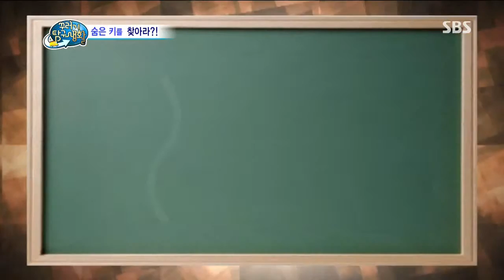꾸러기 탐구생활 20130717 다시보기 #1(4)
SBS 꾸러기 탐구생활.20130717.332회

〈전 언제까지 1번만 해야 하나요? 키 크고 싶어요!〉
키순서로 정한 출석번호 때문에 항상 수행평가 첫 타자가 되는 민영 대원!
불만을 토로하던 중 결국 키 크는 방법을 알아보러 직접 나섰다!
키를 크게 하는 성장판과 성장호르몬! 올바른 생활 습관과 숨은 키 찾기까지!
키 크는 방법을 모조리 알아보자!